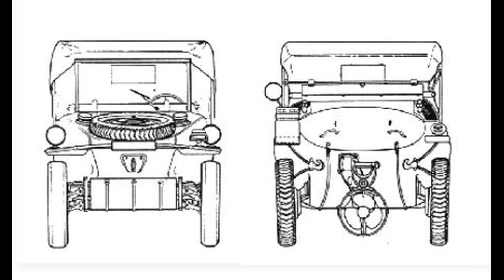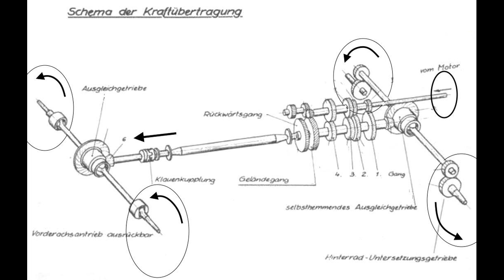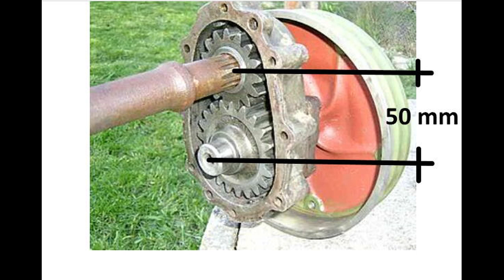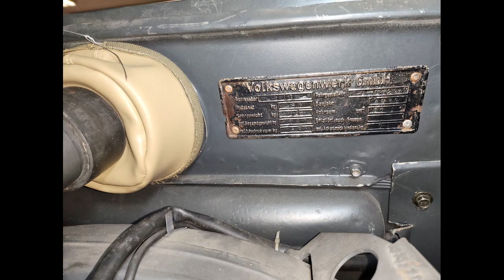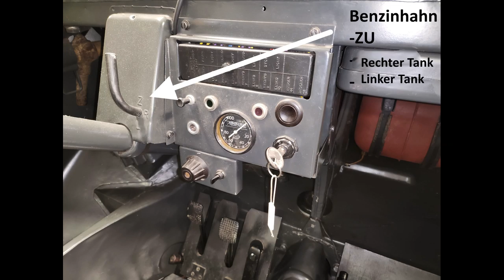VW 166 Schwimmer - Wasserfahrt -Technik - und Informationen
Der VW 166 auch als Volkswagen Schwimmwagen der Wehrmacht bekannt. Bei Freunden machten wir eine Ausfahrt auf eine See, haben hier einige Teile von original WH-Filmen aus Wochenschau eingefügt, Technik erklärt und Daten herausgesucht.
Der Volkswagen Typ 166 ist ein schwimmfähiger Geländewagen mit Allradantrieb. Er wurde auf der Grundlage des KdF-Wagens und des Volkswagens Typ 82 für die Wehrmacht und Waffen-SS entwickelt. Von Herbst 1942 bis Sommer 1944 wurden im Volkswagenwerk bei Fallersleben über 14.000 Stück hergestellt.  Der Typ 166 wird auch als VW Schwimmer oder allgemein als Schwimmwagen bezeichnet. Für 4 Persoen, Allrad, schwimmfähig und alles nur bei 920kg Leergewicht. Technik die begeistert. Es ist eine schönes wertvolles Oldtimer Fahrzeug was heute sehr gesucht ist.

The VW 166 is also known as the Volkswagen Schwimmwagen of the Wehrmacht. We went on a trip to a lake with friends, and have included some parts of original WH films from newsreels, explained the technology and found data.
The Volkswagen Type 166 is a floating off-road vehicle with four-wheel drive. It was developed on the basis of the KdF car and the Volkswagen Type 82 for the Wehrmacht and Waffen-SS. From autumn 1942 to summer 1944, over 14,000 units were manufactured at the Volkswagen factory near Fallersleben. The Type 166 is also known as the VW Schwimmer or generally as Schwimmwagen. For 4 people, four-wheel drive, floats and all with an empty weight of just 920 kg. Technology that inspires. It is a beautiful, valuable vintage vehicle that is very sought after today.

De VW 166, ook wel bekend als de Volkswagen Schwimmwagen van de Wehrmacht. We gingen met vrienden op reis naar een meer, voegden enkele delen van originele WH-films uit bioscoopjournaals toe, legden de technologie uit en kozen gegevens uit.
De Volkswagen Type 166 is een zwevend terreinvoertuig met vierwielaandrijving. Hij werd ontwikkeld op basis van de KdF-Wagen en de Volkswagen Type 82 voor de Wehrmacht en Waffen-SS. Van de herfst van 1942 tot de zomer van 1944 werden in de Volkswagen-fabriek bij Fallersleben ruim 14.000 exemplaren geproduceerd. Het Type 166 is ook bekend als de VW Schwimmer of in het algemeen als de Schwimmwagen. Voor 4 personen, vierwielaandrijving, drijvend en dat alles met een leeggewicht van slechts 920kg. Technologie die inspireert. Het is een prachtig waardevol vintage voertuig dat tegenwoordig zeer gewild is.

La VW 166 également connue sous le nom de Volkswagen Schwimmwagen de la Wehrmacht. Nous sommes allés en excursion au bord d'un lac avec des amis, avons inséré des parties de films originaux de WH à partir d'actualités, expliqué la technologie et sélectionné des données.
La Volkswagen Type 166 est un véhicule tout-terrain flottant à quatre roues motrices. Il a été développé sur la base du KdF-Wagen et du Volkswagen Type 82 pour la Wehrmacht et la Waffen-SS. De l'automne 1942 à l'été 1944, plus de 14 000 unités furent produites à l'usine Volkswagen près de Fallersleben. Le Type 166 est également connu sous le nom de VW Schwimmer ou généralement sous le nom de Schwimmwagen. Pour 4 personnes, transmission intégrale, flottable et le tout avec un poids à vide de seulement 920 kg. Une technologie qui inspire. C'est un véhicule vintage magnifique et précieux qui est très recherché aujourd'hui.

VW 166 はドイツ国防軍のフォルクスワーゲン シュビムワーゲンとしても知られています。私たちは友人たちと湖へ旅行に行き、ニュース映画のオリジナルの WH フィルムの一部を挿入し、テクノロジーを説明し、データを取り出しました。
フォルクスワーゲン タイプ 166 は、四輪駆動の浮遊オフロード車です。これは、ドイツ国防軍および武装親衛隊用の KdF ワーゲンおよびフォルクスワーゲン タイプ 82 に基づいて開発されました。 1942 年の秋から 1944 年の夏にかけて、ファラースレーベン近くのフォルクスワーゲン工場で 14,000 台以上が生産されました。 タイプ 166 は、VW シュワイマー、または一般にシュビムワーゲンとしても知られています。 4 人乗り、全輪駆動、浮遊可能、空重量はわずか 920kg です。インスピレーションを与えるテクノロジー。美しく貴重なヴィンテージ車両であり、今日でも非常に人気があります。

VW 166, также известный как Volkswagen Schwimmwagen Вермахта. Съездили с друзьями на озеро, вставили фрагменты оригинальных фильмов WH из кинохроники, объяснили технологию и подобрали данные.
Volkswagen Type 166 — плавучий внедорожник с полным приводом. Он был разработан на базе KdF-Wagen и Volkswagen Type 82 для Вермахта и Ваффен-СС. С осени 1942 года по лето 1944 года на заводе Volkswagen недалеко от Фаллерслебена было выпущено более 14 000 единиц. Тип 166 также известен как VW Schwimmer или вообще как Schwimmwagen. Для 4 человек, полноприводный, плавучий, масса пустого всего 920 кг. Технология, которая вдохновляет. Это красивый, ценный старинный автомобиль, который сегодня очень востребован.